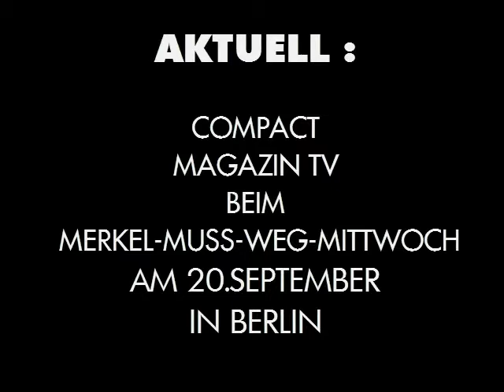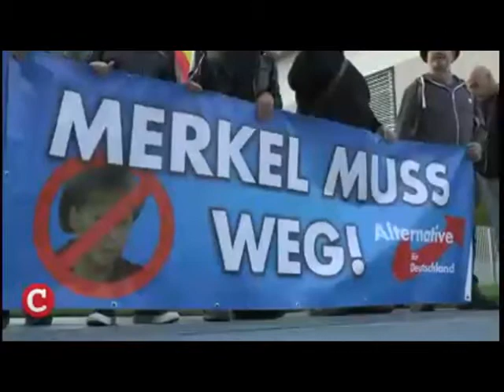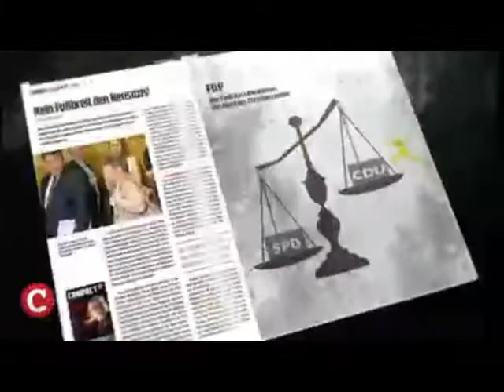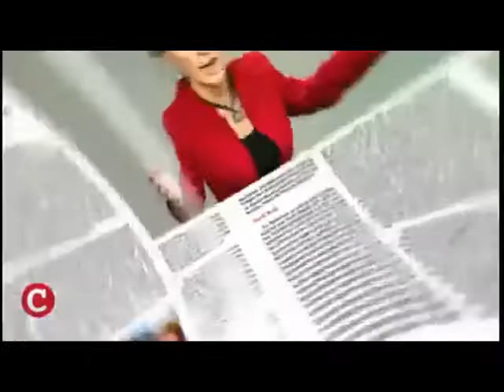EXTRA : COMPACT MAGAZIN TV BEIM MERKEL MUSS WEG MITTWOCH AM 20.9.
AUFNAHME : COMPACT - SENDUNG

DAS COMPACT MAGAZIN TV ZU BESUCH BEIM
MERKEL MUSS WEG MITTWOCH AM 20.SEPTEMBER
VOR DEM KANZLERAMT.

UND
SEITE AFD-TELEVISION :

WEITERES TREFFEN -
VERANSTALTUNG 44 , AM 27.SEPTEMBER ,
18.00 UHR IN BERLIN.
DIREKT VOR DEM KANZLERAMT.

TIP :
U.A.

AFD PERSONAL
BJÖRN HÖCKE , ALEXANDER GAULAND , BEATRIX VON STORCH , WIEBKE MUHSAL , LEIF-ERIK HOLM , MARTIN E. RENNER , JÖRG MEUTHEN , ALICE WEIDEL , FRANZ WIESE , BIRGIT BESSIN , CHRISTINA SCHADE ,
ULRICH HENKEL , ANDRÉ POGGENBURG , NICOLAUS FEST , JENS MAIER , HEIKO HESSENKEMPER , LARS GÜNTHER , ANDREAS KALBITZ , DETLEV FRYE , KLAUS RIEDELSDORF , THOMAS GOEBEL , ANDREAS WILD , GEORG PAZDERSKI , UWE JUNGE , ... .

IB IBÖ IBD IDENTITÄRE BEWEGUNG MARTIN SELLNER COMPACT MAGAZIN JÜRGEN ELSÄSSER MARC DASSEN
MERKEL MUSS WEG TV

LANDTAG BRANDENBURG
AFD BUNDESKANZLERAMT LIVE LIVESTREAM
DM - DEUTSCHE MARK
KLARTEXT FRAU MERKEL !
HANS-HERMANN GOCKEL
20.9. Merkel muß weg Mittwoch in Berlin !